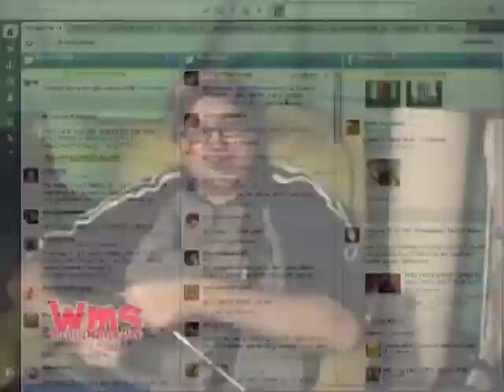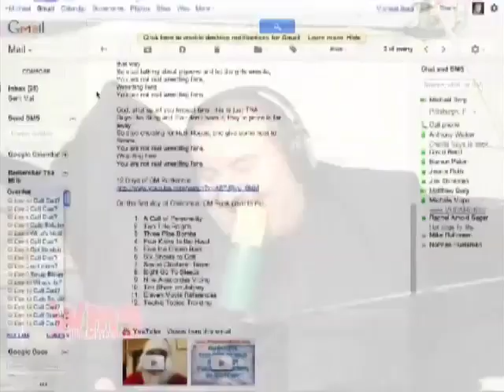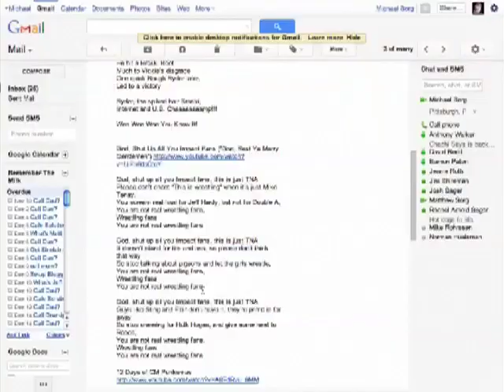Wrestling Mayhem Show 301: Merry Drunken Mayhem Xmas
Rizz, and DJLunchbox are in studio!  LB takes over as a Christmas present from Sorg, and all hell breaks loose.  Good luck making sense of this one.

Note: Wrestling Mayhem Show is on hiatus until the new year!  See you guys when we return live on Tuesday, January 3 on live.sorgatronmedia.com!